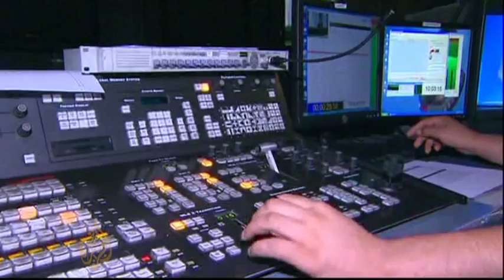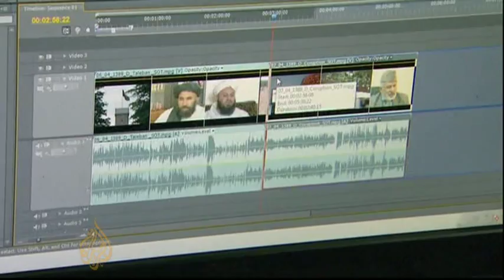Afghanistan's first 24/7 TV channel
Afghanistan is a country that isn't short of news.

Journalists and media companies from around the world have been telling the stories of its people.

But now Afghans will be telling their own stories through the country's first 24-hour news channel.

From Kabul,  Al Jazeeera's Zeina Khodr reports.